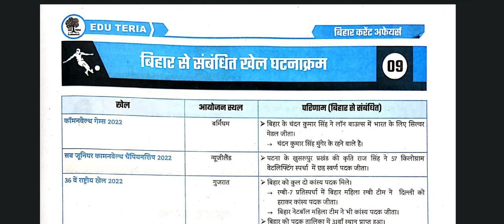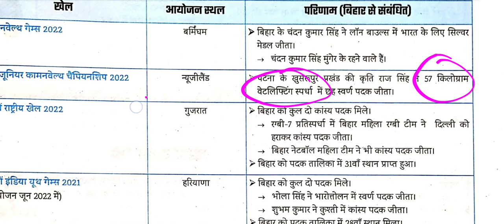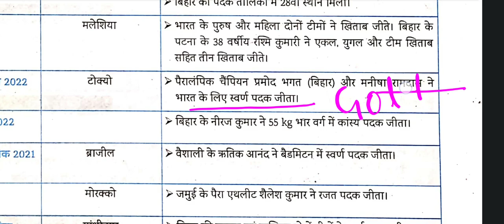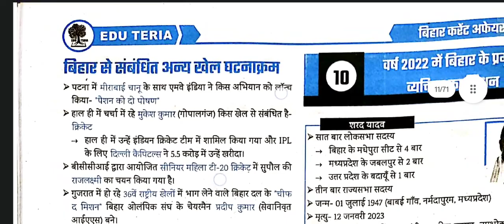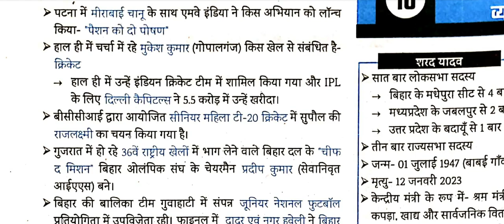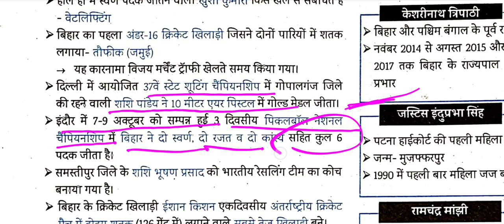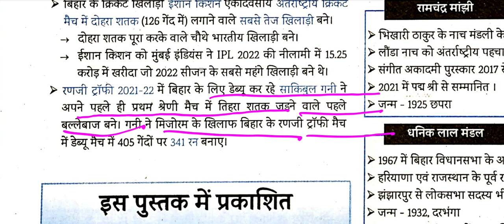🔴 बिहार Sport Current Affairs 68 Bpsc pt के लिए | Edu teria Bihar Special Current| Kbc nano, Biharsi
67 Bpsc mains test series, drishti Bpsc mains test series, Edu teria Bpsc mains

67 bpsc result, bpsc cut off, bpsc nibandh hindi , bssc aandolan, aastha bpsc test , Imtihaan Bpsc test,